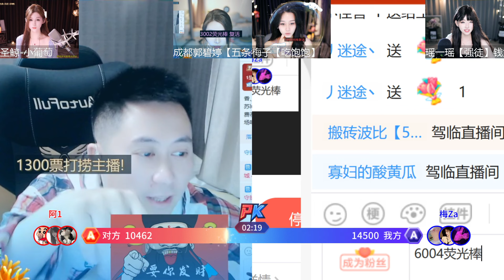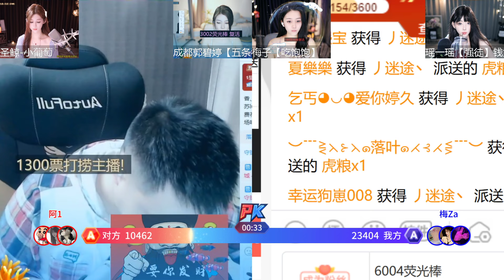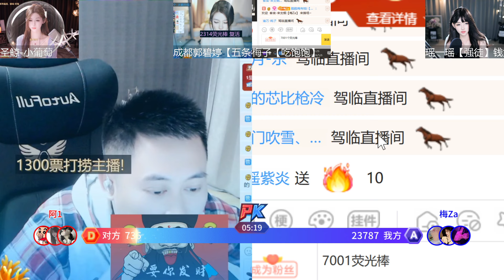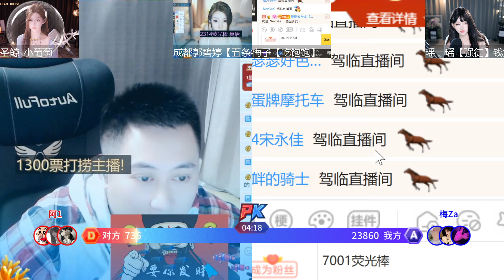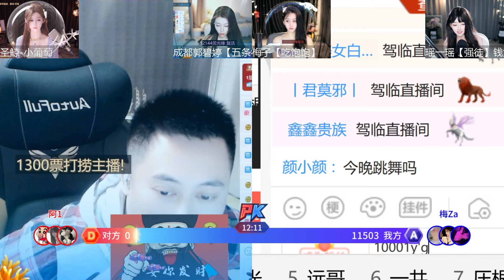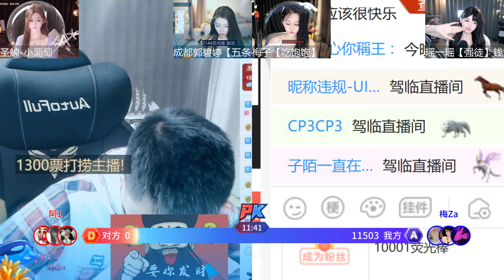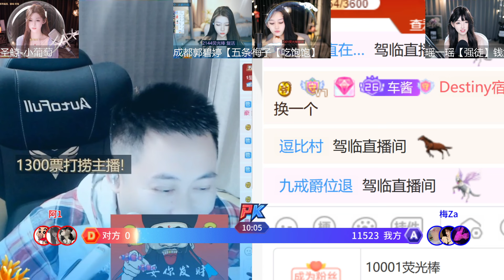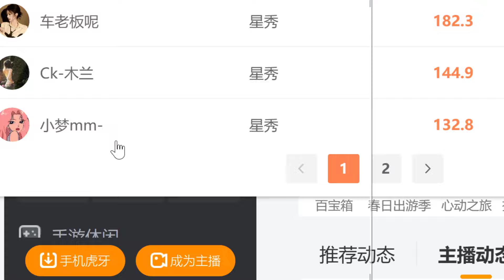虎牙huya MY车老板 20240505